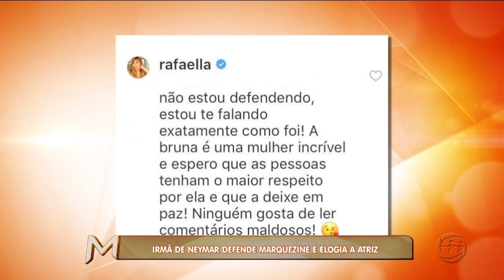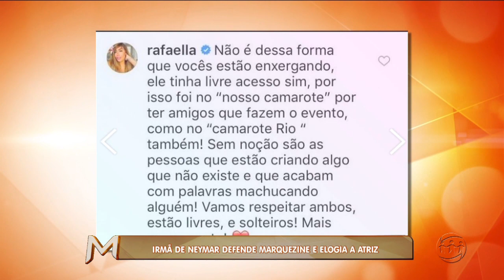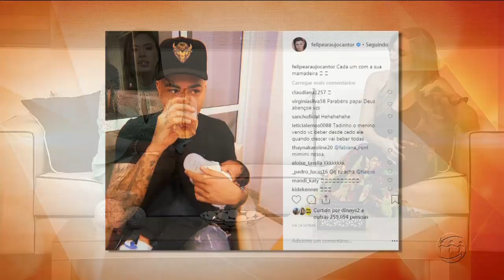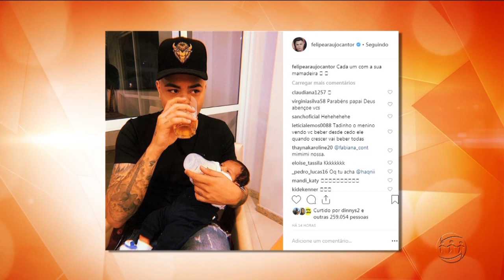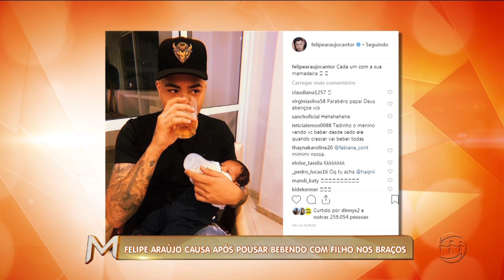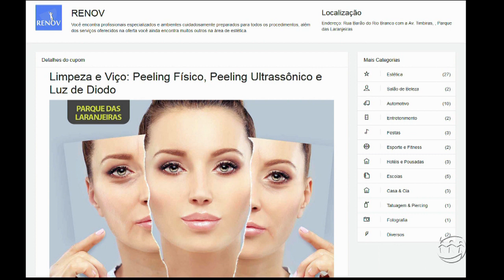MAGAZINE - 1º Bloco - 07/03/19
Assista ao primeiro bloco do programa Magazine desta quinta-feira. O Magazine é exibido às 15h45 (horário Manaus) de segunda a sexta, na TV A Crítica (canal 04 | NET 514) e pelo aplicativo AcríticaPlay.